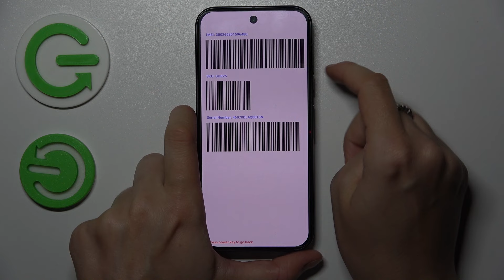Cómo ver las barras de códigos, el IMEI y el número de serie en Google Pixel 9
Descubre cómo ver las barras de códigos, el IMEI y el número de serie en tu Google Pixel 9 con esta guía rápida. Aprende a acceder a esta información esencial para la gestión del dispositivo y para resolver problemas o realizar verificaciones.

¿Cómo ver el IMEI en Google Pixel 9?
¿Dónde encontrar el número de serie en Google Pixel 9?
¿Cómo acceder a la información de barras de códigos en Google Pixel 9?
¿Cómo verificar el IMEI y el número de serie en Google Pixel 9?
¿Qué pasos seguir para encontrar el IMEI y el número de serie en Google Pixel 9?